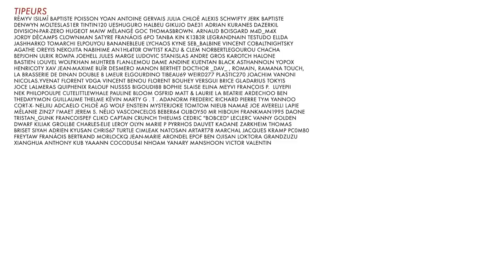BADNEWS CONFINEMENT #11 - LE MICRO-ONDE AVAIT UN COUTEAU